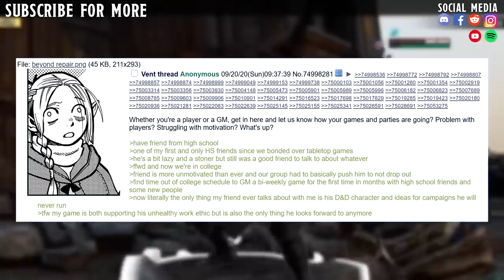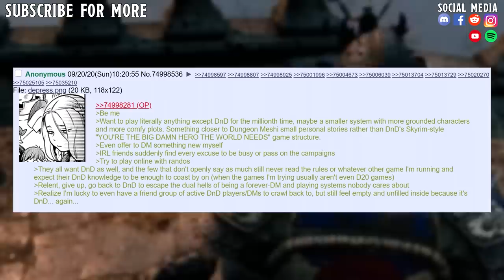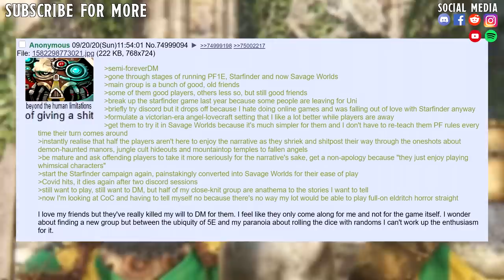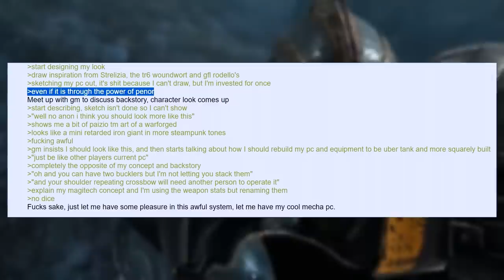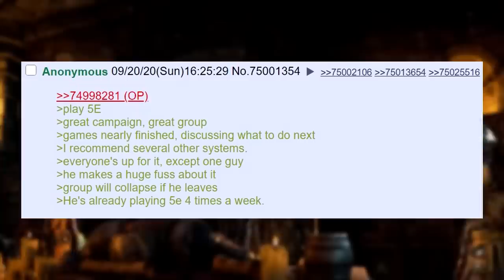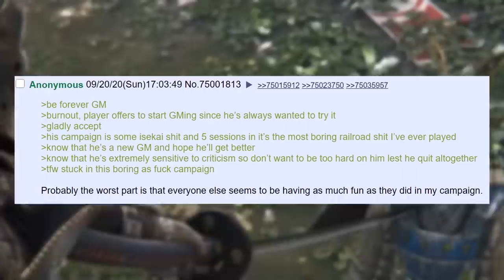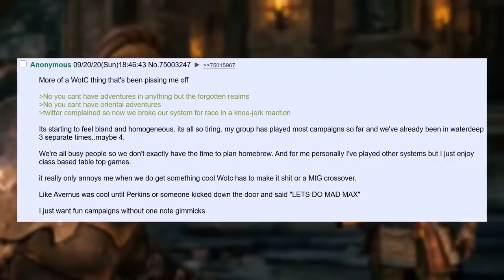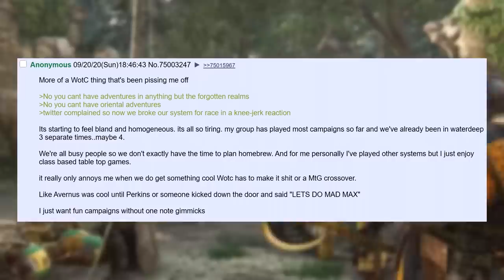WHAT DO YOU MEAN STOP PLAYING DND?!?!?!